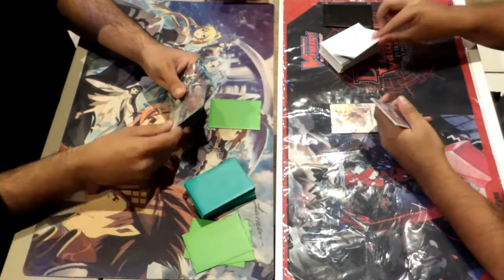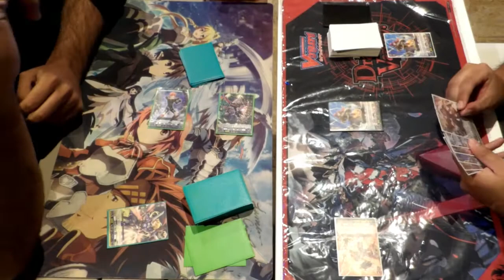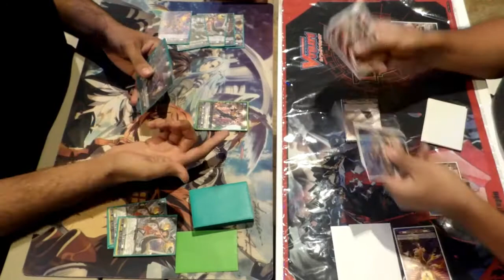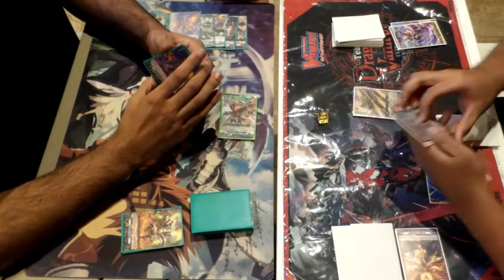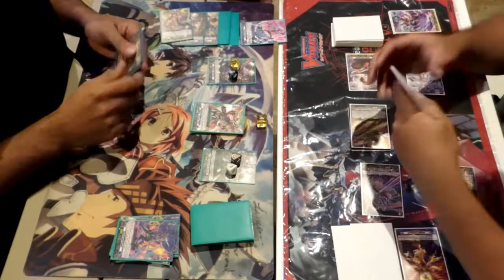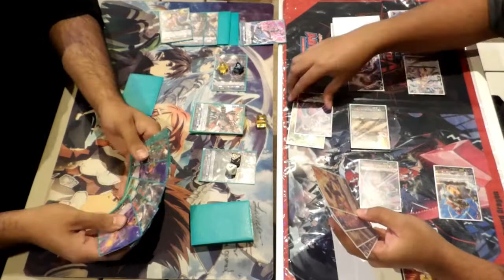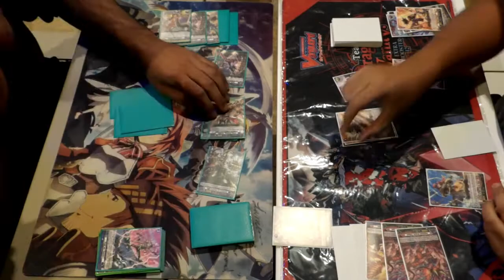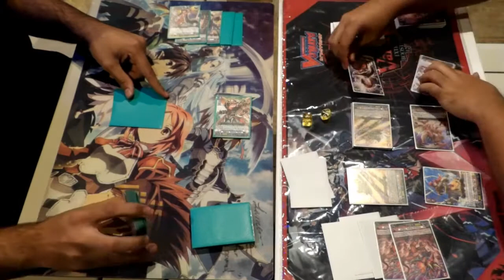Cardfight Vanguard - Standard Game - Violence Bruce VS Eugene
Hey everyone!!! Here is a Standard Game between Dark States (Violence Bruce) and Dragon Empire (Eugene).